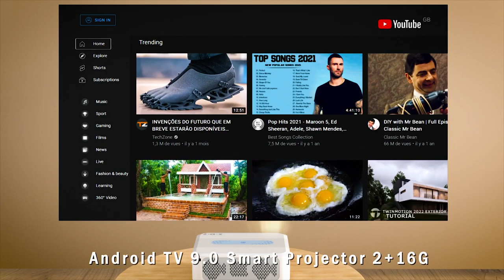A Projector That Blends Perfectly With The Home Environment, Create Own Home Theater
Cinema-quality picture and sound, sporting events, movies, TV shows, games, rooftop theaters, and more.

Need to watch a Premier League or Champions League match on the lawn?
Need to shout out the Super Bowl in the garage?
Want Wimbledon tennis on the outside of your house?
Need another space to play games?

What the ordinary projector can do, the XGODY X1 projector can do it, real 1080 picture quality, and the system decodes 4K effect; built-in Android system and Android TV, truly realize wireless playback without additional equipment.
The general projector just projects the screen and needs to be connected to a computer or mobile phone to use it; but the X1 only needs to be connected to the network to play videos and wirelessly link your mobile phone or computer. YouTube, Disney+, android games, music and more.

XGODY | Linking People
xgody is a professional technology brand, providing a variety of high-quality electronic products, including mobile phones, tablets, Bluetooth headphones, IP cameras, audio, GPS, etc.